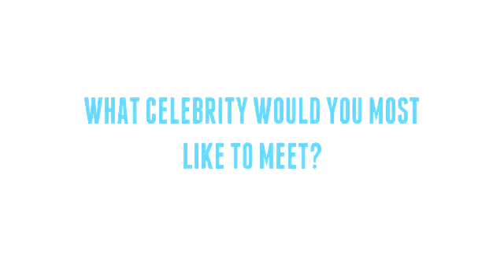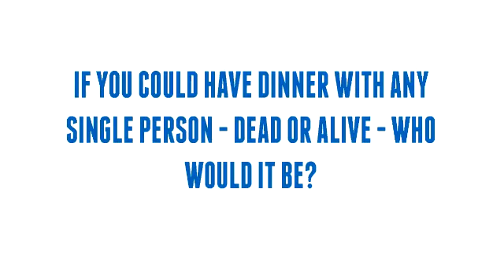Take Two with Juanice Newton